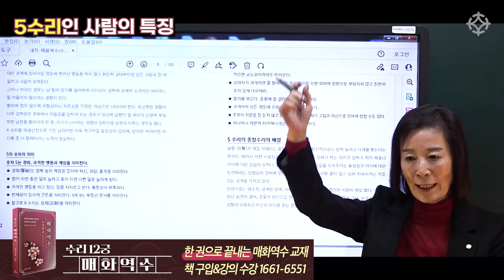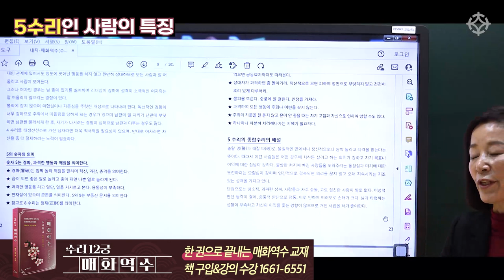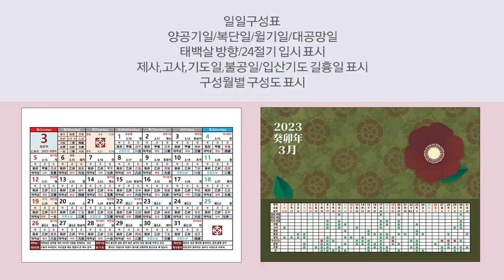[성격과 운세(5)] 숫자 5인 사람의 성격 - 매화역수 혜륜 조병화 선생님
매화역수/마르세유 타로 *수강생 모집 중*
- 서울 영등포 대통인 학술원에서 직접 강의/ 전국 온라인 수강 가능

일요일 오후3시-5시 (3월 5일 일요일 개강)
2개월 과정(40만원)

일요일 오후5시-7시 (3월 5일 일요일 개강)
1개월 과정(50만원)

* 수강신청 및 문의(전화 상담) 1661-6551

3개월 과정(60만원) 3월 4일 토요일 개강

3개월 과정(40만원) 3월 4일 토요일 개강

3개월 과정(40만원) 3월 4일 토요일 개강

3개월 과정(40만원) 3월 4일 토요일 개강